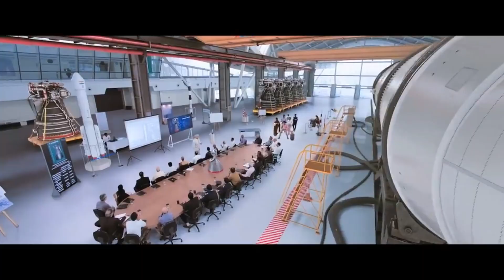Mission Mangal | Trailer Review | Akshay | Vidya | Sonakshi | Taapsee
Mission Mangal is the incredible true story behind India’s mission to Mars.This is a tale of inspiration which shows how dreams transform into reality with a vision, the courage to pursue it and fulfill it with sheer determination. Here is my honest trailer review-reaction video.Check this out.